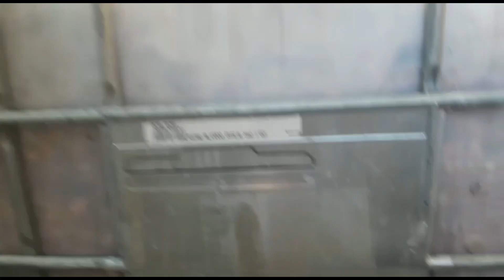Tocător de fructe home made...... Pregătirea fructelor pentru țuică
Astăzi am tocat sau am zdrobit merele pentru a face țuică.
Acesta este un tocător de fructe home made cu acre se poate toca mere, pere și se poate zdrobii și struguri.